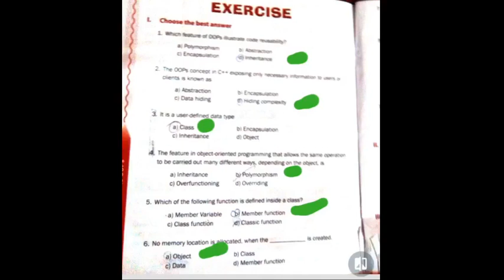SAMSEL'S iSmart Series COMPUTER SCIENCE& APPLICATIONS CLASS VII LN 8 = INTRODUCTION TO OOPS =CHOOSE